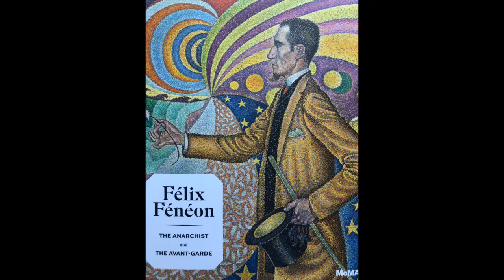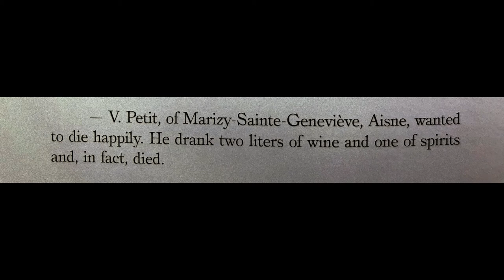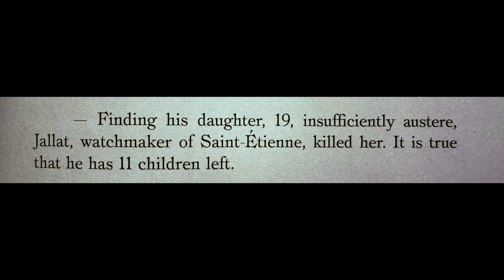Tosh for ARTBOOK/D.A.P. on Félix Fénéon: The Anarchist & The Avant-Garde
Tosh Berman talks about the catalog for the exhibition "Felix Fénéon: The Anarchist & The Avant-Garde" that is at the MoMA.